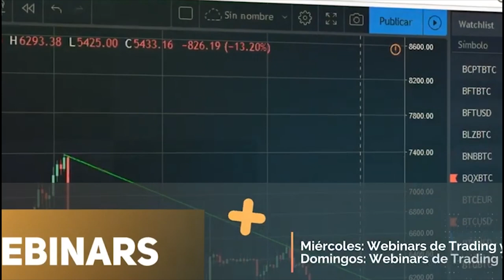Qué esta pasando en la creación de este nuevo mundo financiero - Invitación Webinar Abierto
Próximo webinar gratuito, Martes 28 Mayo 2019 9:30pm (España):

🎓 Suscripción Membersía Full Access a todos nuestros cursos por solo 50€ al mes